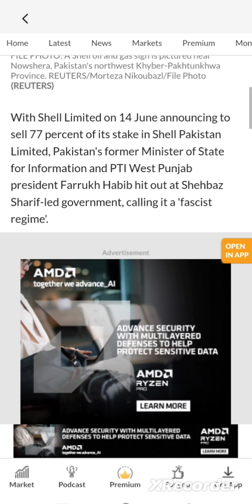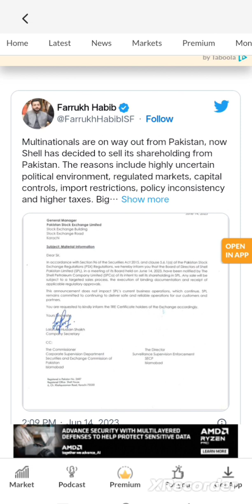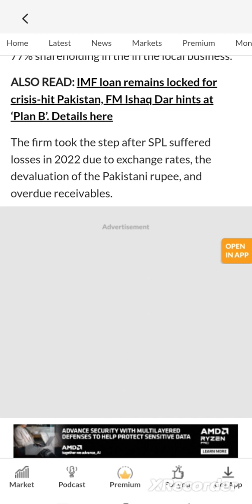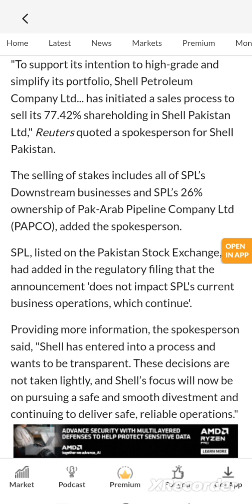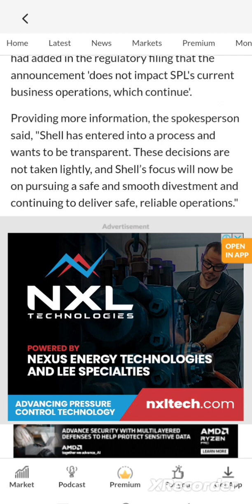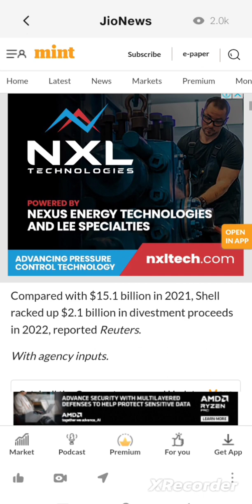Multinational Company Exiting From Pakistan...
Shell Company Exit's Plan To Divestment From Pakistan...

0:01 - Introduction

most of the topic covers my channel...
shell Company Divestment
Pakistan stock exchange
long-term Investment Journey
buyback
buyback tender route
stock market
market crash
stock market analysts
share market
2022 stock market crash
stock market crash 2021
how to profit from stock market crash
is the stock market crashing
how to invest in stocks
how to invest in stock market crash
trading
money
news station
cable
cable news
world news
breaking news
finance stock
news channel
us news
money tips
stocks to buy
recession
finance news
debt ceiling
cnbc
aapl
financial news
business news
nvda
tech stocks
fomo
stimulus checks
tmf stock
stocks crashing
top stock price prediction
best penny stock to buy
recession 2023
stock moe
best growth stocks
stimulus check news
federal reserve
rate hikes
squawk on the street
gme
cpi expectations
cpi today
cpi data report
fed
bear market
graham stephan
economic depression
stagflation 2023
jerome powell
powell live
fomc live
latest stock market tips in hindi
fed pivot
fast money
sensex
charlie munger advices
warren buffett Strategies
 makes money
trading psychology
s&p 500
personal finance
business
yahoo finance
youtube alessio rastani
alessio rastani youtube
alessio rastani
interest rates
sentiment cycle
s&p price prediction 2023
nasdaq
bonds
fx
currencies
nyse
politics
fast money halftime report
ppi
swing trading
true trading group
complaints
3 leg strategy
prt
market outlook
banking crisis
bank collapse
bank run 2023
bank runs begin
game of trades
double bottom pattern
chris wood on sensex
sensex target 100000
nifty 2023 target 21400
sell stocks
stealth wealth
best penny stock
penny shares
penny stocks
hyperinflation
fed skip
fed hop
fed pause
work requirements
irs
IPO REVIEW
plan
logic
stock market
share market
power of stocks live trading
power of stocks intraday strategies
how to make money as a trader
how to become a full time trader
trader kaise bane
trading se crorepati kaise bane
how i became crorepati by trading
live trading
day trading
trading 2023
stock market motivation hindi
trader lifestyle
teenage stock trader

Open your Free US Stocks account now!

 I created a smallcase to invest in my favourite stocks - Sk Top Monopoly Stock. See it here -

Hey, I created a smallcase to invest in my favourite stocks - Dividends Star Stock Sk. See it here -

Sanjeev Kumar ojha